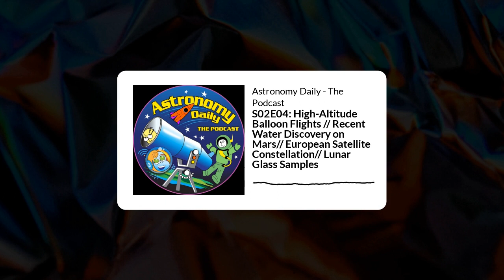S02E04: High-Altitude Balloon Flights // Recent Water Discovery on Mars// European Satellite...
Today’s Space, Astronomy, and Science News Podcast On the May 8, 2023 episode of Astronomy Daily, the show covers a variety of topics in space and astronomy.
French startup Zephalto is partnering with the French space agency to offer high altitude stratospheric balloon flights for passengers at a staggering cost of $11,000 deposit.
Research from China's Mars rover suggests that Martian equator sand dunes may have water present much more recently than previously thought, and this could be useful in future missions to find life on Mars.
A group of Europe's major space and telecommunications players will bid for a proposed satellite constellation that could provide internet connectivity from low Earth orbit similar to SpaceX's Starlink system.
NASA's Orion Artemis Two Optical Communication System (O2) will be using lasers to beam high definition video from the Moon back to Earth, enabling videos of the Moon in real-time like never before.
And more from todays Space News with Steve & Halley.

Astronomy Daily – The Podcast is available on Apple Podcasts, Spotify, YouTube and wherever you get your podcasts.
Commercial Free Premium version available with a Space Nuts subscription via Supercast only. Looking to buy a domain name and establish yourself online for not very much money?